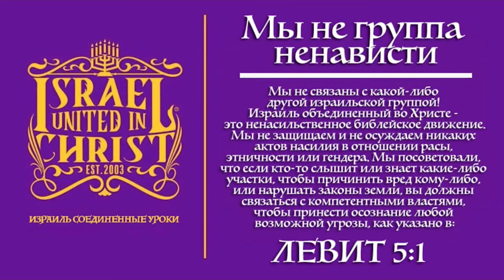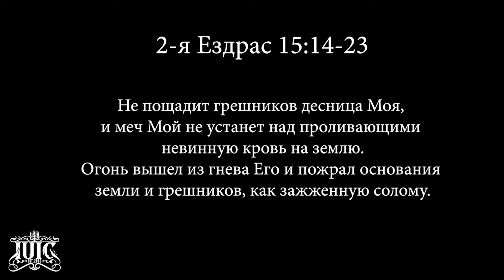IUIC | Россия vs Украины: Причина и следствие